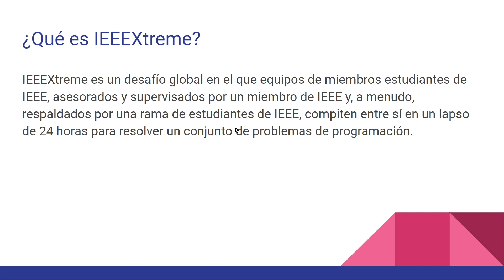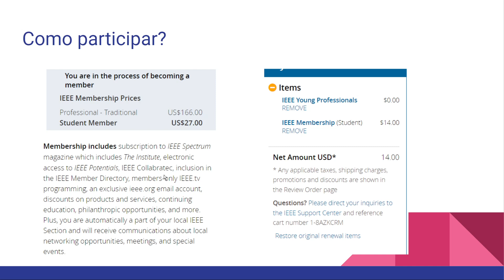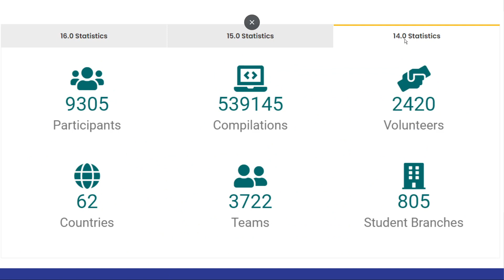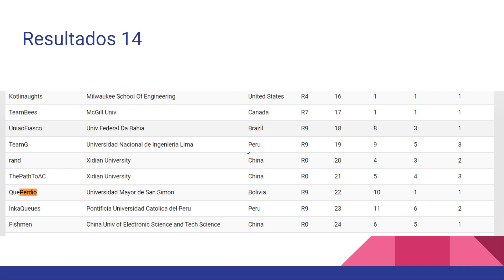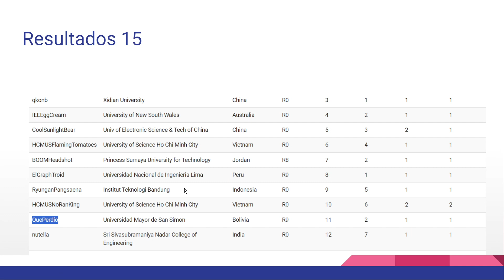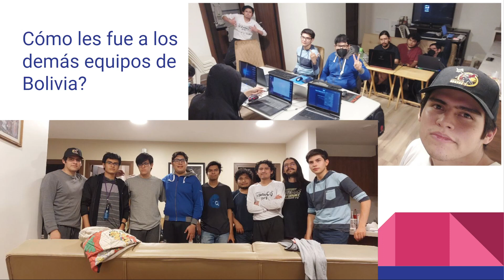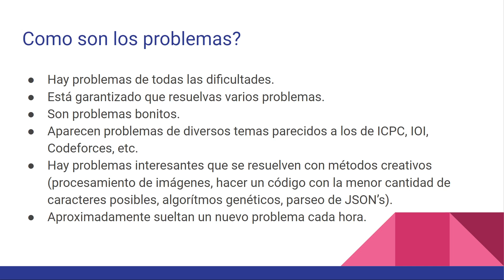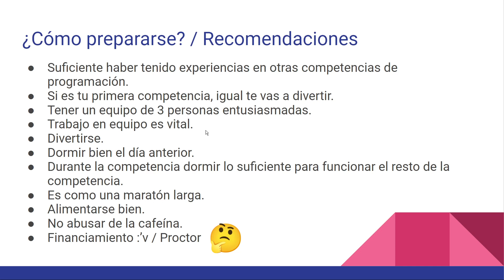IEEEXtreme - recomendaciones según mi experiencia